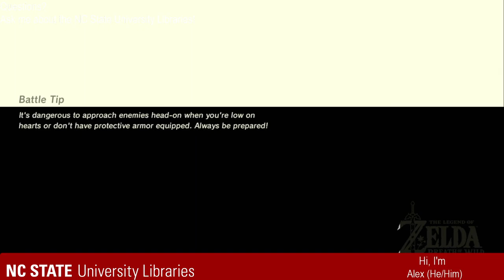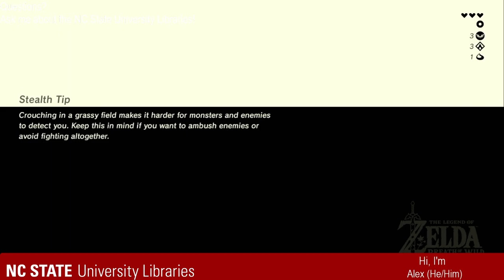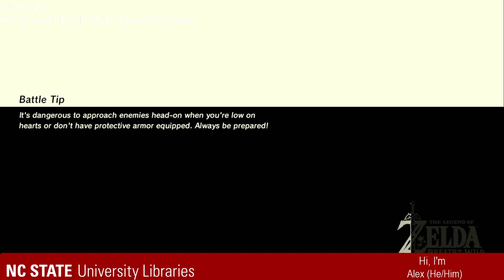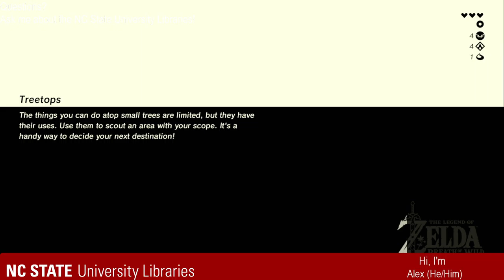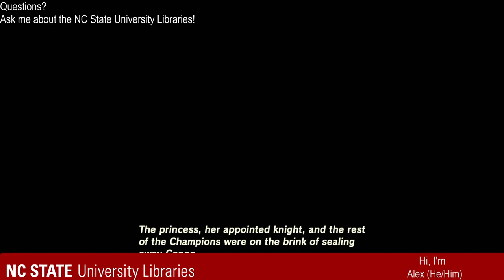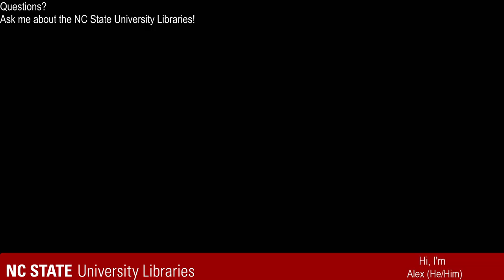Relax in Hyrule with a Librarian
Join Alex and Lara to de-stress on this Wellness Day by watching them play play Legend of Zelda: Breath of the Wild!